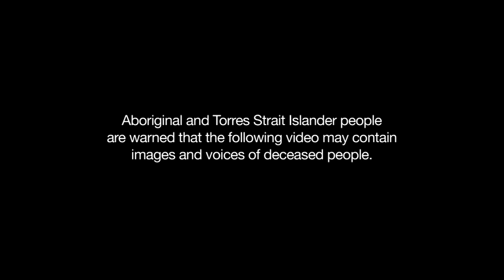IHHP- Lockart River "Healing Spirit"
Indigenous Hip Hop Projects was proud to partner with Cape York PCYC and Apunipima Cape York Health Service to make this deadly Hip Hop Health music video called "Lockart River Healing Spirit" The community really got behind this video with strong messages and strong culture. So share this one with your mates and post around the world! This mob knows how to shake a leg.